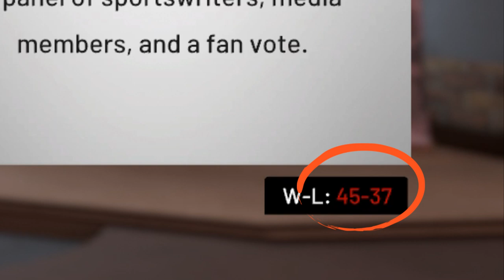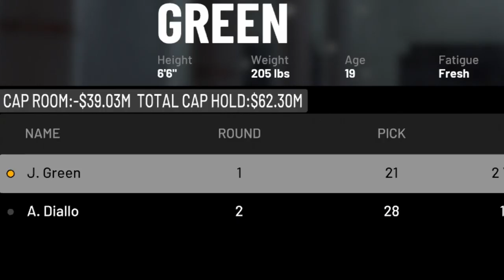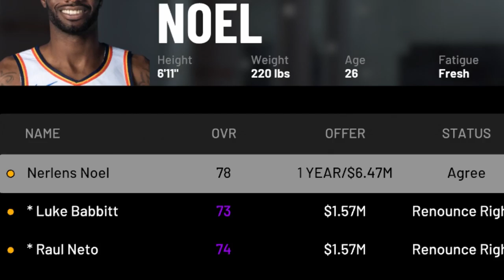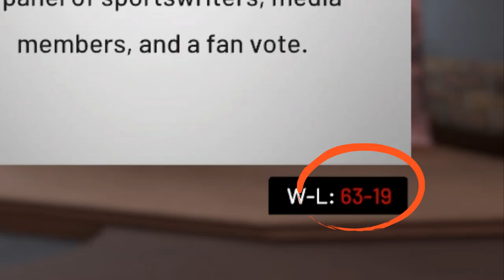MIKE CONLEY TRADED! UTAH JAZZ REBUILD!